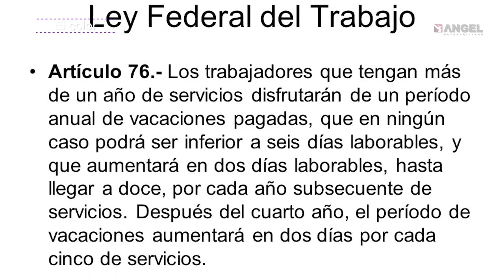Las breves del ángel con Cesar Aldama 29.04.19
A ojo de buen cubero.

Ya opera la GN en Cdmx

Sorpresa en España

Somos los explotados